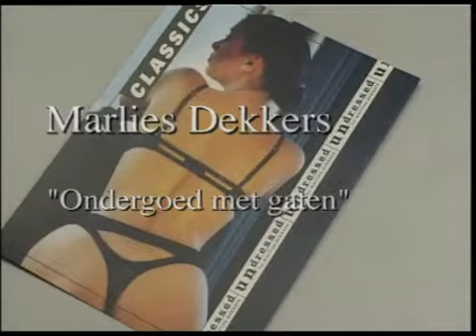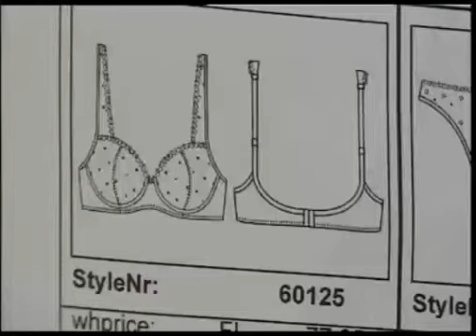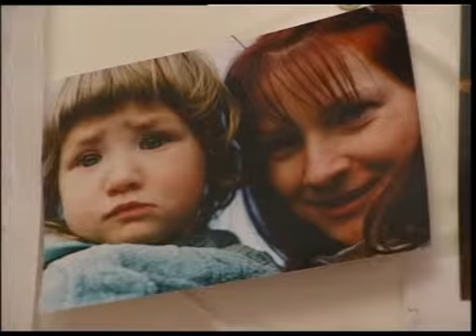Roets in Rotterdam 2001: Marlies Dekkers, ondergoed met gaten